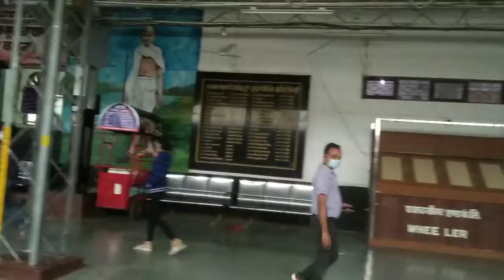Rani Kamlapati to Indore Travels And Masty ( Prank ) Video TT Ne Pakad Liya Le Baba 🤪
Habibganj ( Bhopal ) to Indore  Travels And Masty ( Prank ) Video TT Ne Pahad Liya Le Baba 🤪

 piyush joshi vlogs, funny videos, Paras thakral vlogs, Best vlogs, sourav piyush, blog, blogs, vlog, bloging
social experiment, independence day, social experiment in india, indian flag experiment,
ankush mumbai vlog, ankush vlogs, mostlysane ankush video,